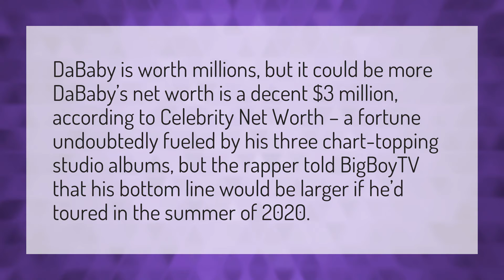How much is DaBaby worth?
Pooh Shiesty • How much is DaBaby worth?